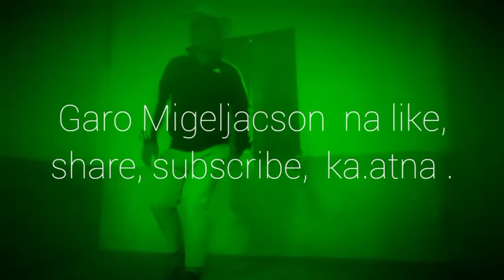GARO MIGELJACSON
Garo MIGELJACSON na hai support ka.tokna jedakode ua nambate dakrorona man.gen.👍